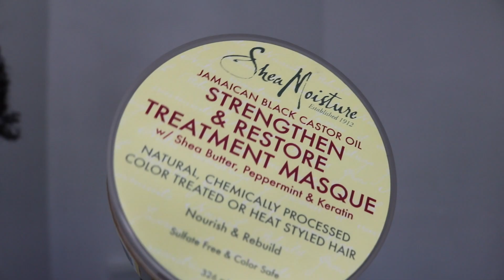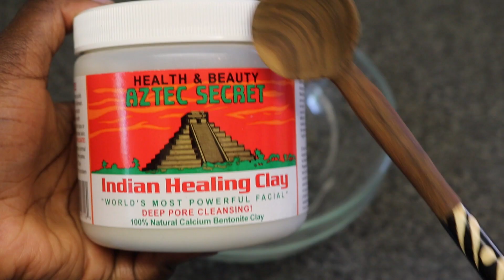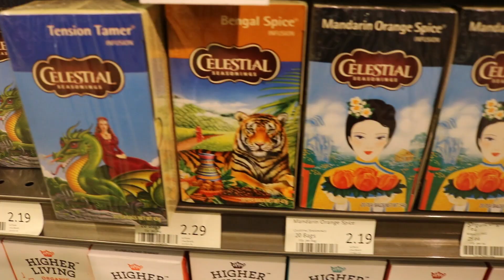SELF CARE ROUTINE For Black Women ✨ | Take Time To Reset & Beautify HAIR, SKIN, BODY, MIND, FITNESS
What I've learnt about self care is that it's more than just a set of events that take place on special occasions. Self care is an everyday lifestyle. It's so important to take care of yourself everyday and remind yourself that you are important. You're body is a temple. What's your self-care routine?

I hope you enjoy watching this video on my Self Care Routine! If you have any questions? please leave them in the comments section :)

A Aztec Secret Indian Healing Facial Clay
Shea Moisture Jamaican Black Castor Oil Strengthen Grow and Restore Treatment Masque

4 AMAZINGLY EASY STYLES for 4C NATURAL HAIR!

➥My Equipment ➥
Canon Camera Used
Røde VideoMic Pro Used
Takstar Microphone (my other microphone)
Neewer Ring Light Used
Box Lights Used
Tripod I use for Photoshoots
Canon Lens I use for Photoshoots
Manfrotto Pixi (Fav Handheld Tripod)
DJI Osmo Mobile 3 Gimbal